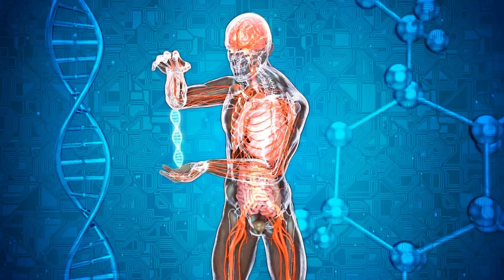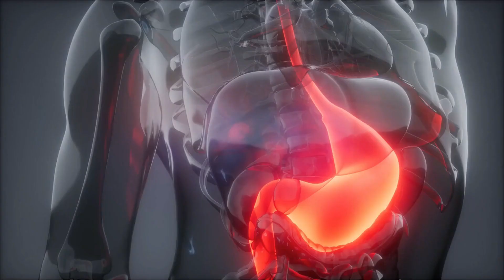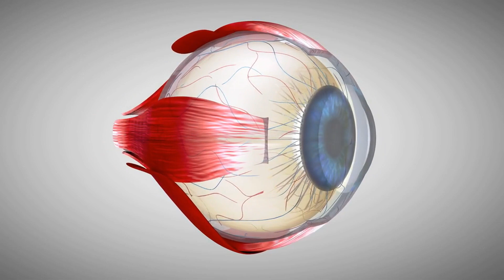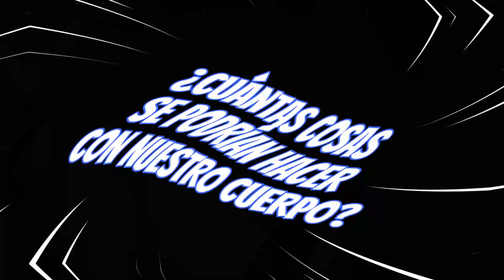¿Cuanto Sabes Sobre Tu Cuerpo❓🤯Descubre OTRAS 15 Sorprendentes Curiosidades del cuerpo humano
Despues del gran exito del primer video ( lo dejo por aqui) sobre 15 curiosidades asombrosas sobre el cuerpo humano, os traemos la segunda parte con OTRAS 15! y aun mas asombrosas

Desde hechos fascinantes sobre el cerebro humano hasta partes extrañas del cuerpo que seguramente no conocías.

¡cubriremos todo!

Si tienes curiosidad sobre el cuerpo humano o simplemente buscas nueva información interesante, ¡este video es para ti!

Exploraremos algunas de las cosas mas extrañas y maravillosas sobre el cuerpo embalaje organico, desde la forma increíble en que funciona nuestro cerebro hasta los detalles curiosos sobre nuestro sistema inmunológico.

 ¡este video es una excelente manera de aprender más sobre el cuerpo humano!